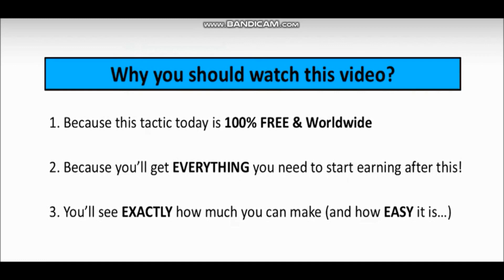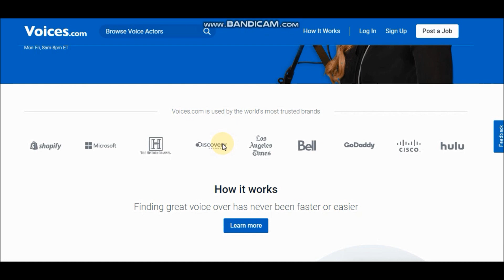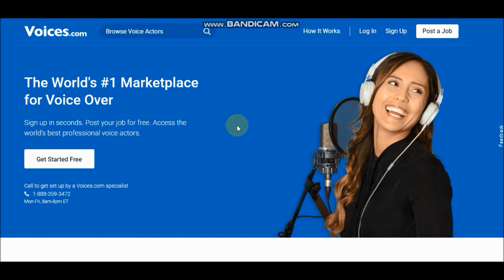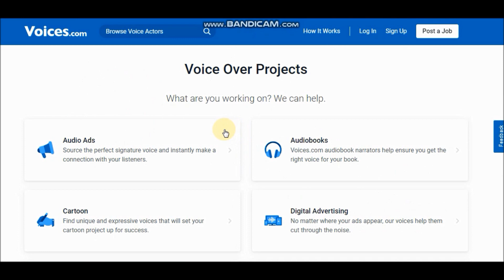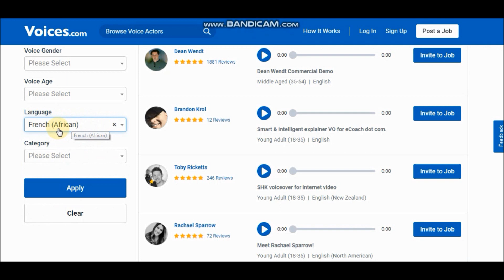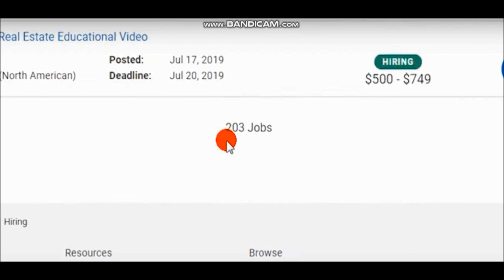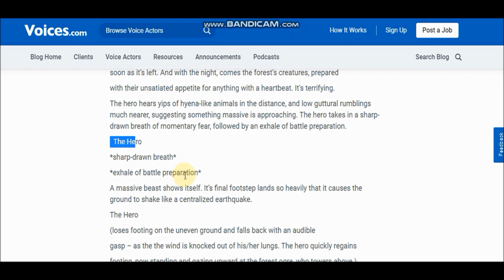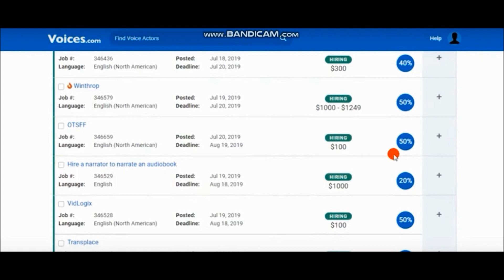Earn $1,000+ in ONE HOUR JUST Reading?!! (Make Money Online)